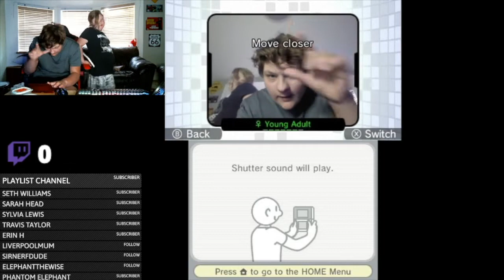Let's Play: Face Raiders (Nintendo 3DS) #2